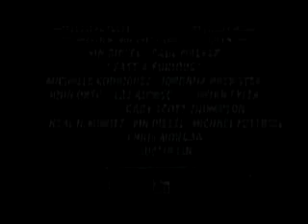Fast And Furious Official Trailer (2009)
Awesome official trailer, cant wait to see!